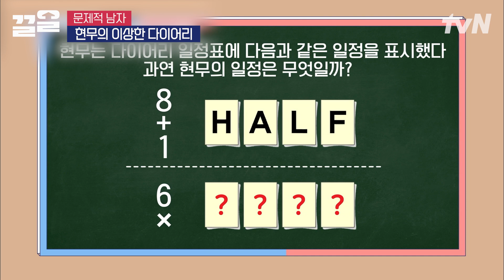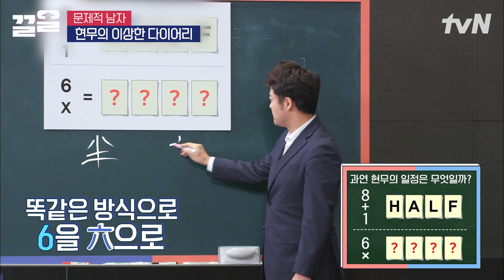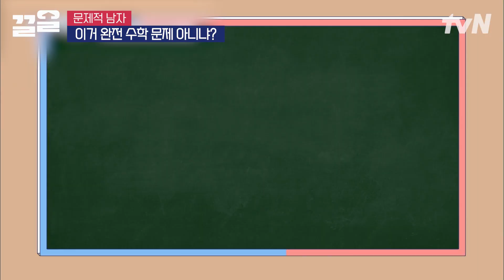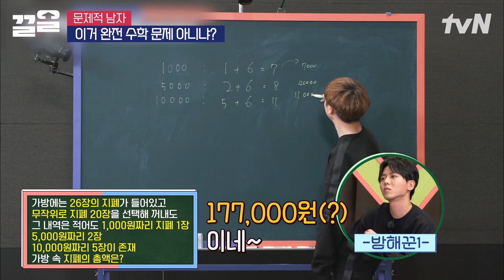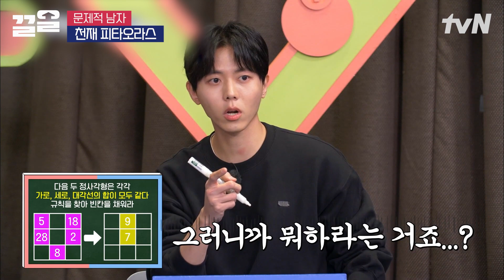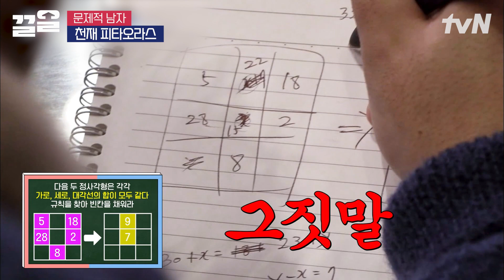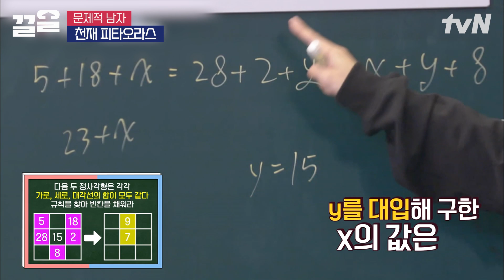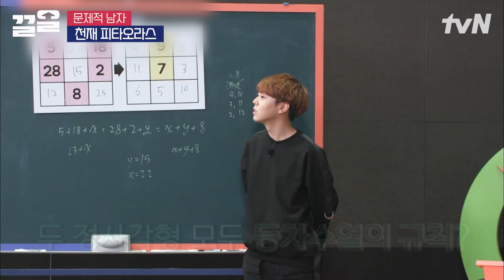수능 나형 만점자💯 유병재 문남에서는 문제도 못.푼.남.자??! 이게 바로 문남 클래스 | 문제적남자